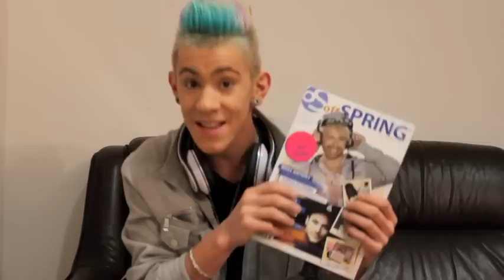Daniele Negroni macht sich für uns stark - offSPRING magazine sagt danke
Daniele hat es gerade bekommen - das neue offSPRING magazine!!! Danke Daniele für den Aufruf! Und ja... in der  nächsten Ausgabe bist du dabei! Und ein Live cut haben wir ja auch noch... das zeigen wir euch ganz bald.